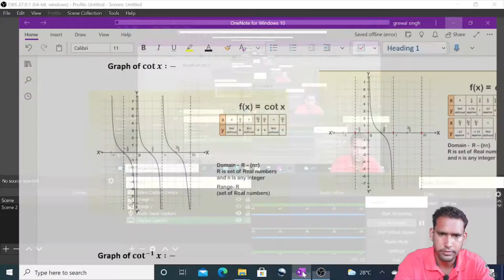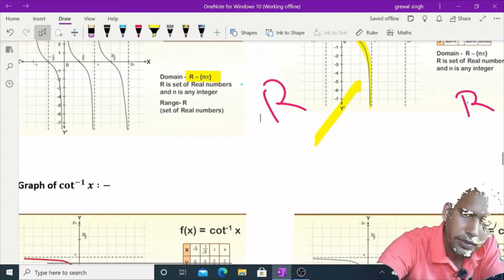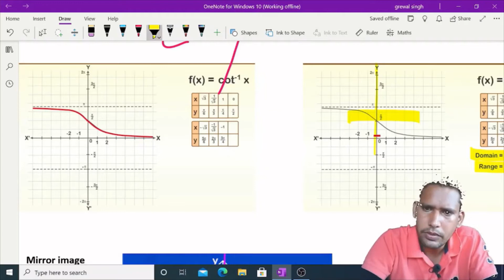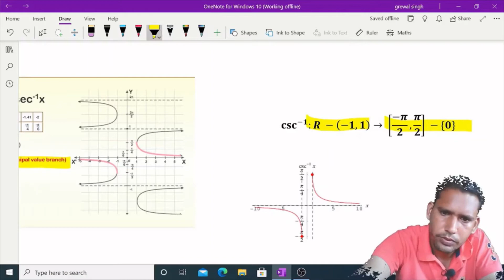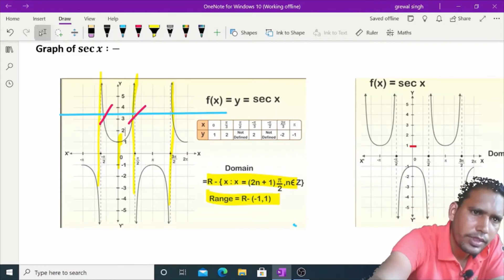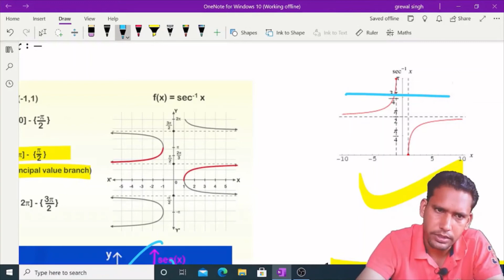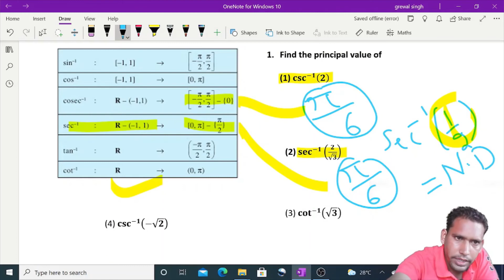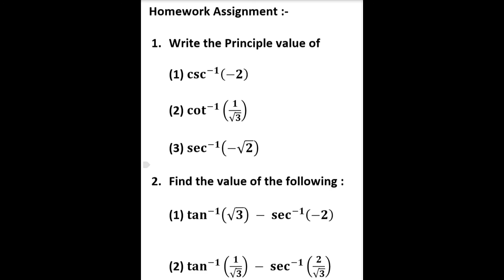Class 12 Maths inverse tignometric function part 2